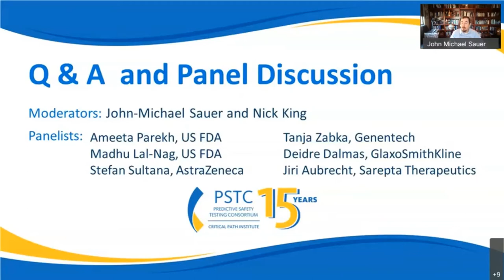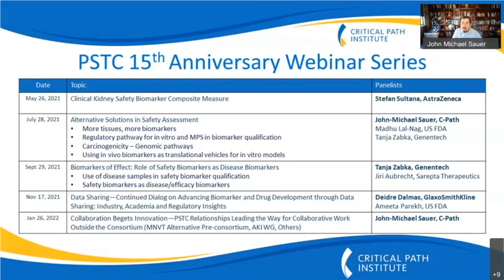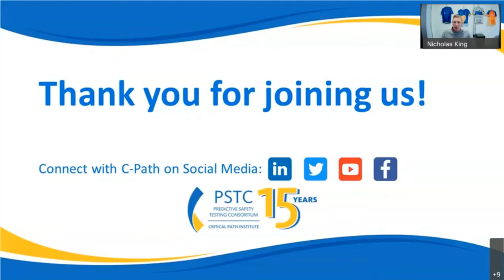PSTC 2021 Workshop: Q&A Panel Discussion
The Predictive Safety Testing Consortium (PSTC) launched its 15th anniversary celebration with a virtual public workshop. Scientists and experts from the U.S. Food and Drug Administration (FDA), the pharmaceutical industry, academia, and Critical Path Institute (C-Path) discussed PSTC's work in the regulatory space, its current efforts in researching fluid biomarkers as predictive tools of drug-induced organ injury, the future of biomarker research, and opportunities for industry, consortia and other organizations to collaborate with PSTC to identify and qualify novel safety biomarkers for use during drug development.

Moderators:
Nick King, C-Path
John-Michael Sauer, C-Path

Panelists:
Ameeta Parekh, US FDA
Madhu Lal-Nag, US FDA
Jiri Aubrecht, Sarepta Therapeutics
Tanja Zabka, Genentech
Deidre Dalmas, GlaxoSmithKline
Stefan Sultana, AstraZeneca